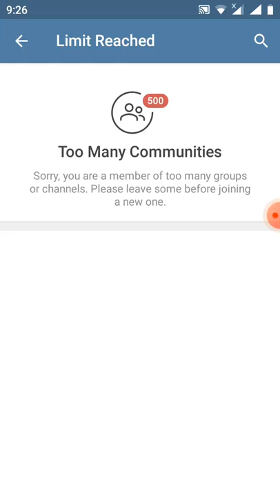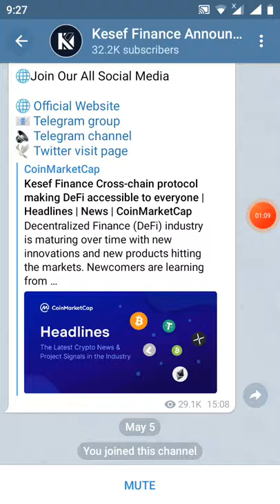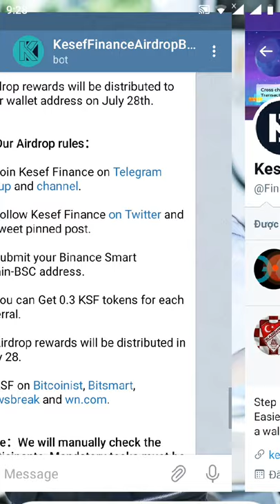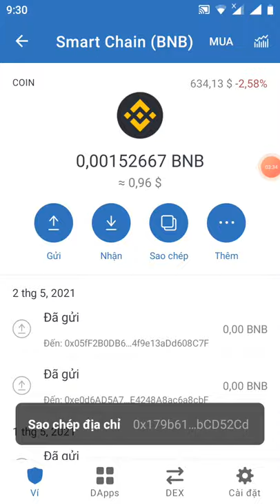hướng dẫn nhận free 8 token KSF ~10$ (mạng binace smart chain)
Link box

📢You invited  0 people and earned 8.0 KSF tokens.

💲You can get 0.3 KSF for each referral.